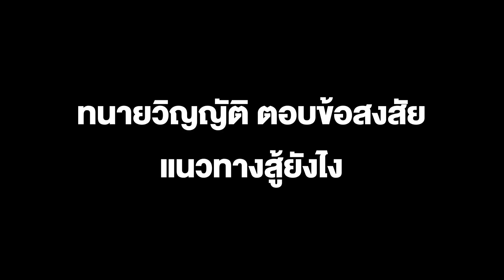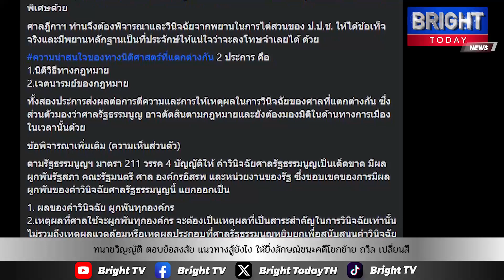ทนายวิญญัติ ตอบข้อสงสัย แนวทางสู้ยังไง ให้ยิ่งลักษณ์ชนะคดีโยกย้าย ถวิล เปลี่ยนสี ได้ในศาลที่ 3